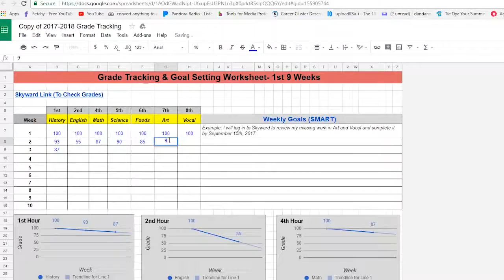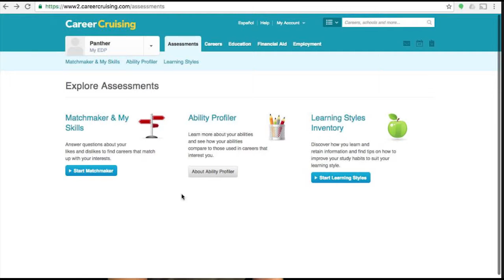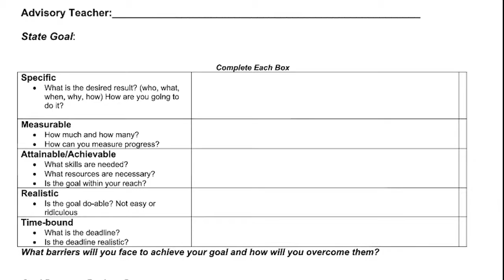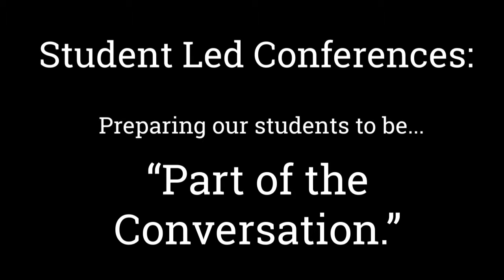Student Led Conference